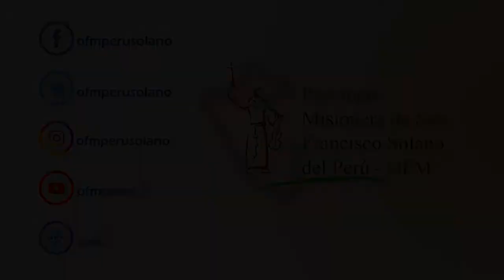Salmo 107 - Fray Humberto Castillo, OFM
Salmo 107
Fray Humberto Castillo, OFM